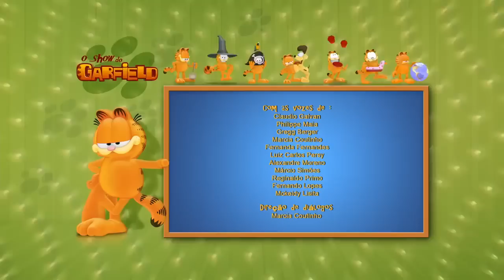❤️‍🔥Garfield & Odie: melhores amigos!❤️‍🔥 - Compilação HD